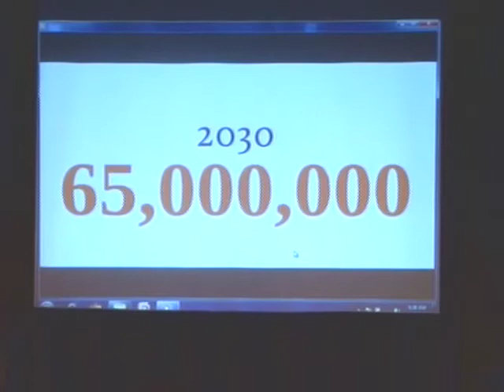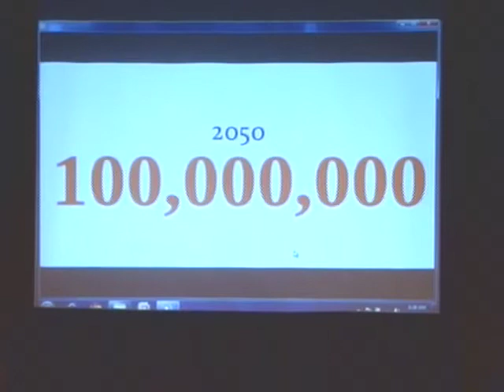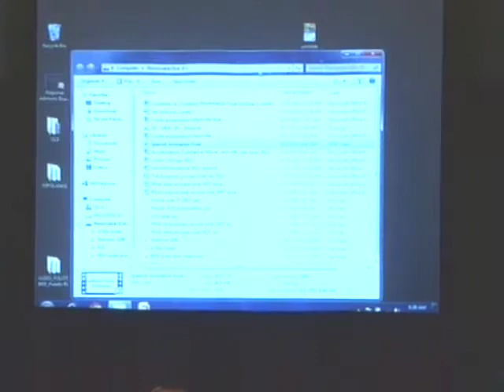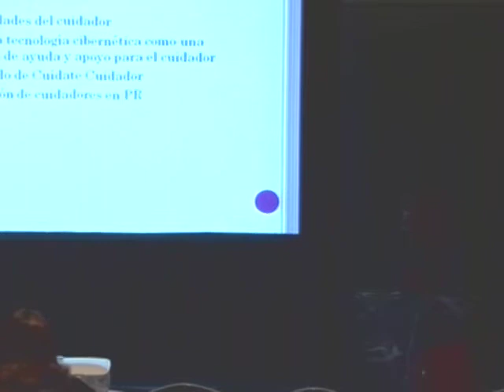AD Cuidate Cuidador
Para cuidadores y Profesionales de la Salud